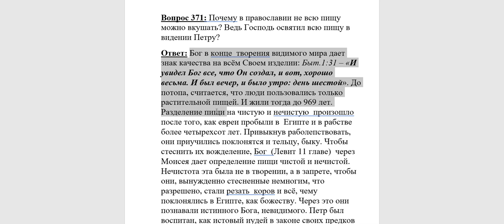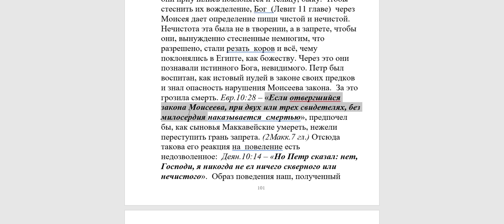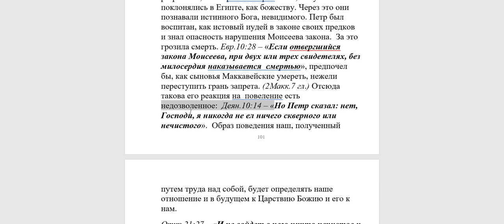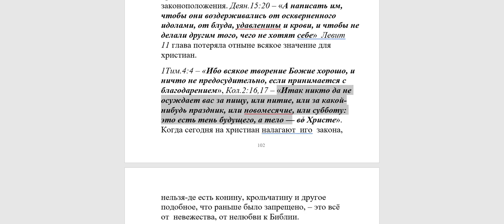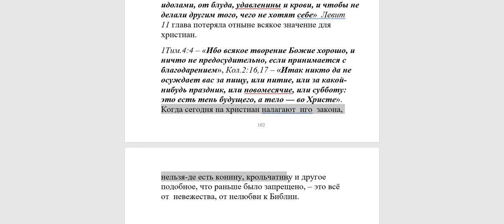371. Почему в православии не всякую пищу можно вкушать?